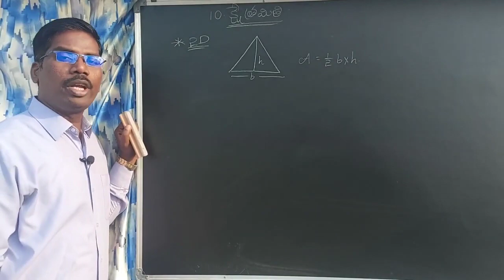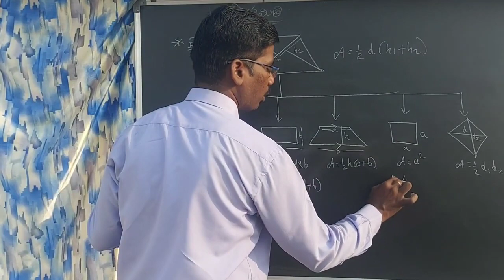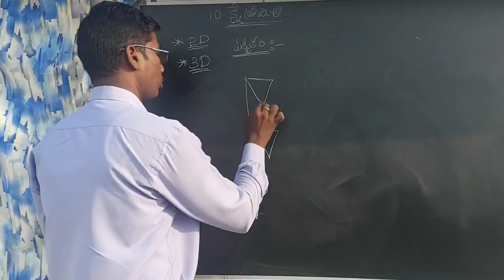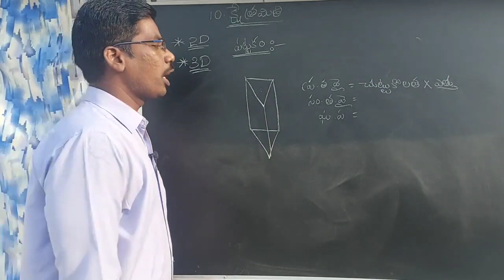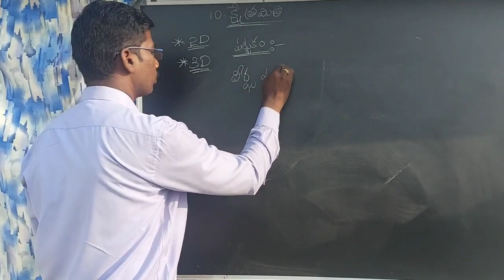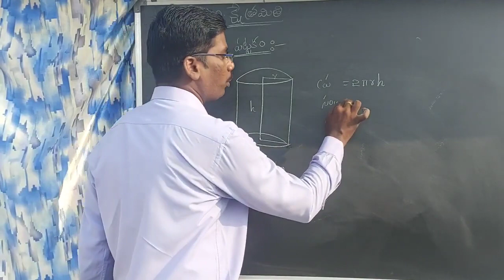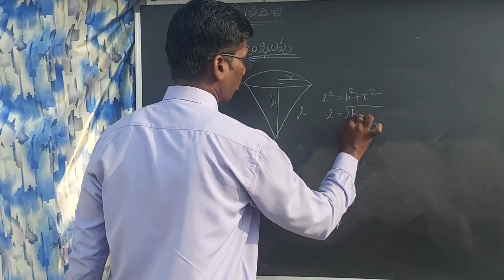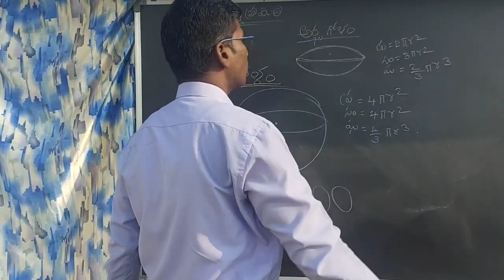30 days Free A.P IIIT Coaching|| Day#23||Maths-Mensuration-T.M-Concept || Must watch video